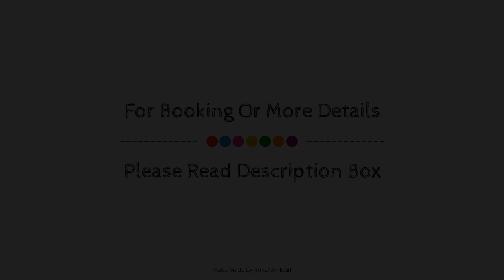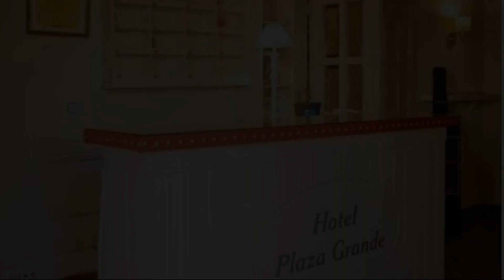Hotel Plaza Grande, Zafra / Llerena, Spain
About Property:
Stop at Hotel Plaza Grande to discover the wonders of Zafra / Llerena. The property features a wide range of facilities to make your stay a pleasant experience. Free Wi-Fi in all rooms, 24-hour front desk, luggage storage, room service, meeting facilities are there for guest's enjoyment. Comfortable guestrooms ensure a good night's sleep with some rooms featuring facilities such as air conditioning, heating, wake-up service, desk, telephone. The hotel offers various recreational opportunities. No matter what your reasons are for visiting Zafra / Llerena, Hotel Plaza Grande will make you feel instantly at home.
Searching For
1. Hotel Plaza Grande - Zafra / Llerena
2. Hotel Plaza Grande - Zafra / Llerena Virtual Tour
3. Hotel Plaza Grande - Zafra / Llerena Rooms
4. Hotel Plaza Grande - Zafra / Llerena Amenities
5. Hotel Plaza Grande - Zafra / Llerena Videos
6. Hotel Plaza Grande - Zafra / Llerena Offers
7. Hotel Plaza Grande - Zafra / Llerena Deals
Audio Credit:
Track Title: Subway Dreams
Artist: Dan Henig